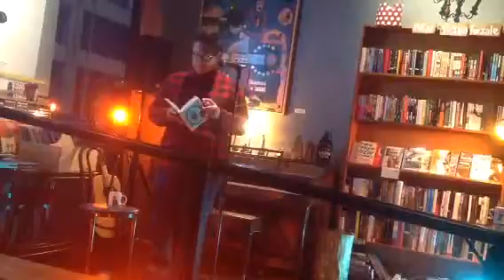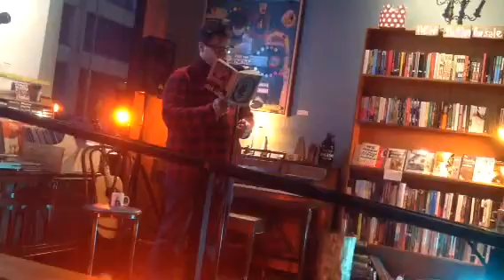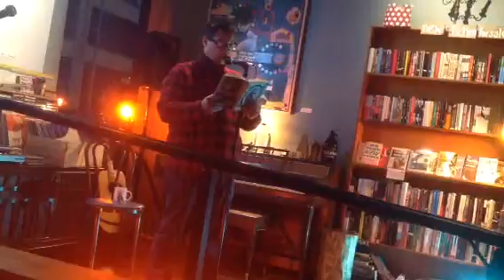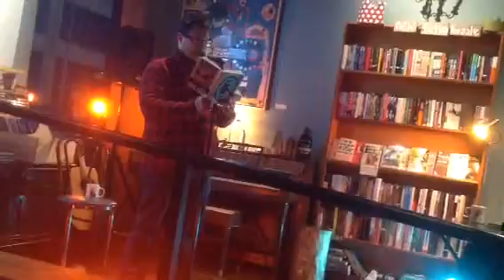Ocean Ormes 3/21/16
reading at the Octopus Literary Salon